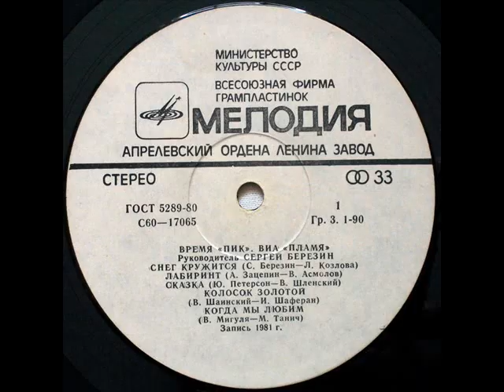ВИА Пламя Снег кружится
Музыка Сергей Березин, стихи Лидия Козлова, вокал Юрий Петерсон, запись 1981 года